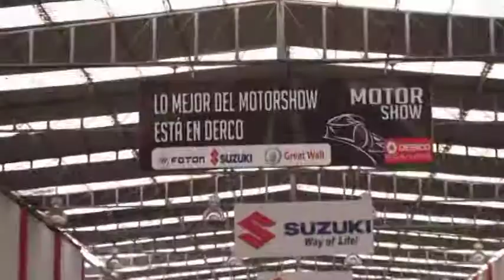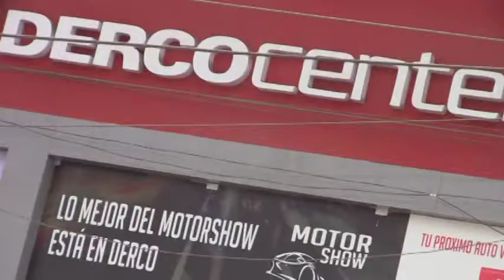DERCO CENTER CHINCHA 2015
TENEMOS LAS MEJORES OFERTAS EN ESTE NUEVO AÑO